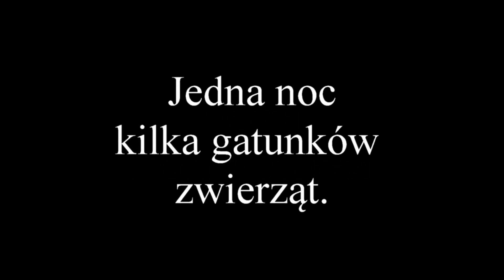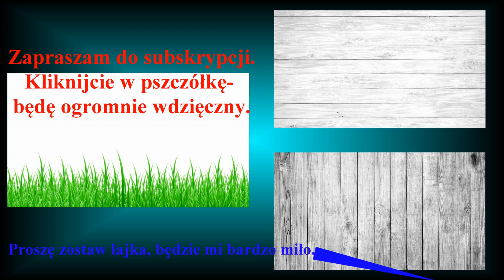Jenot azjatycki (Nyctereutes procyonoides) i jego skryte życie, Lis, sarny i to wszystko w 1 miejscu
"Jenot azjatycki, jenot, szop usuryjski, junat, tanuki, lis japoński, kunopies (Nyctereutes procyonoides) – gatunek drapieżnego ssaka należącego do rodziny psowatych (Canidae). Jest jedynym przedstawicielem rodzaju jenot (Nyctereutes). Występuje w Azji i Europie, choć jego pierwotnym obszarem występowania był Daleki Wschód. W 1939 roku został sprowadzony do europejskiej części Związku Radzieckiego ze względu na swoje wartościowe futro - został zaaklimatyzowany na Ukrainie, Białorusi i Litwie. Stąd samorzutnie rozprzestrzenił się po Europie. Obecnie spotykany również w Skandynawii, Rumunii i Niemczech.

W Polsce zanotowano jego obecność w środowisku naturalnym po raz pierwszy w roku 1955 w Puszczy Białowieskiej[8]. Występuje na terenie całego kraju, najliczniej w północno-wschodnich województwach. Hodowla fermowa jenota w Polsce została rozpoczęta w 1959 roku'."
Źródło: wikipedia